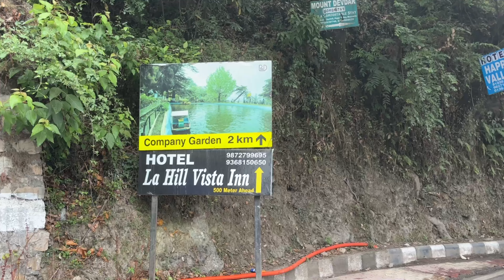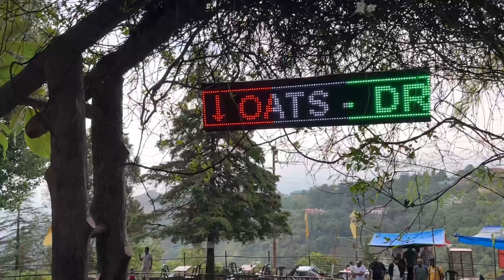Landour - mussoorie 📍|| kempty fall hidden spot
Kempty fall hidden spot 📍
Mussoorie hidden places ||

Best places to visit in mussoorie
Mussoorie best treks
Dehradhun to mussoorie